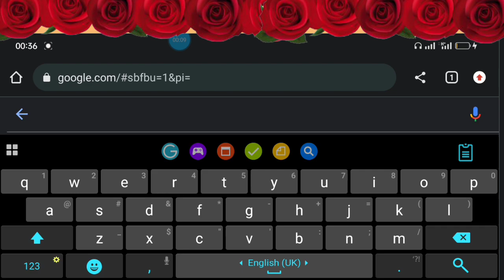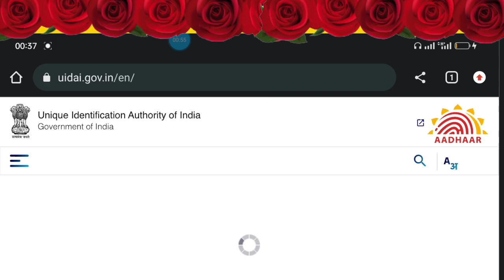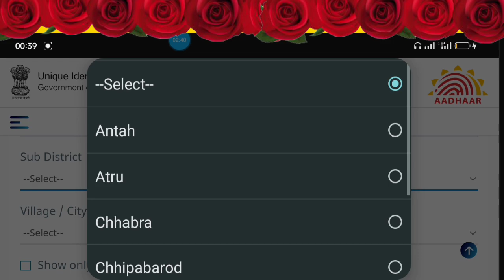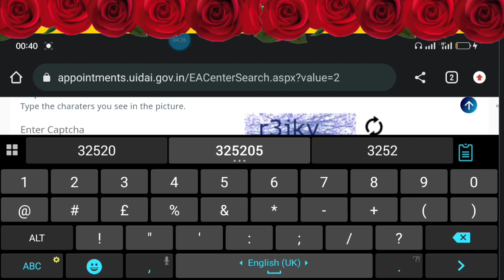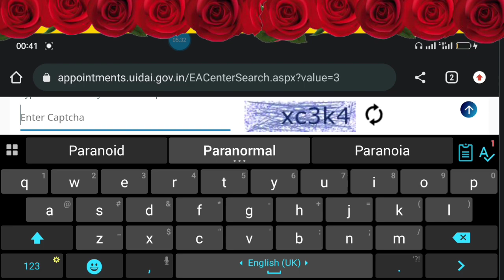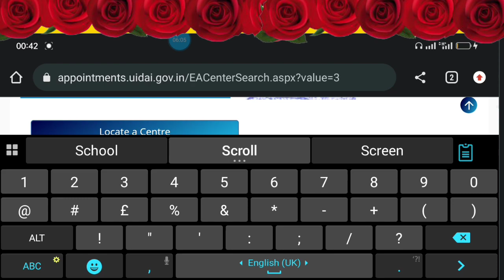aadhar center kaha hai kaise pata kare!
Aadhar card center kaise search kare | Aadhar center kaise..

friends is vidio me apna ghar ki najdik aadhar center pata karne ki bare me bataya hai

aadhar center kaise pata kare mobile se mobile se aadhar center kaise pata kare
अपने Area का Aadhar Center कैसे पता करें
How to Locate Nearest Enrollment Centre
locate an enrollment center kya hai
mobile se aadhar center ka pata kaise lagayen
how to locate nearst aadhar center
aapne area ka aadhar center kaise dhundhe aadhar center ka address kaise pata karen
nearst aadhar center ka address kaise nikalen
aapne area ka aadhar center kaise nikalen
locate nearst aadhar center 2023
search nearst aadhar center 2022
aadhar center ko aasani se kaise dhundhe
aadhar center 2023
aadhar card 2023
locate an enrollment centers 2023
aadhar seva kendra ka pata kaise lagayen
aadhar seva kendra ko kaise dhundhe
aadhar seva kendra kagna hai kaise pata karen